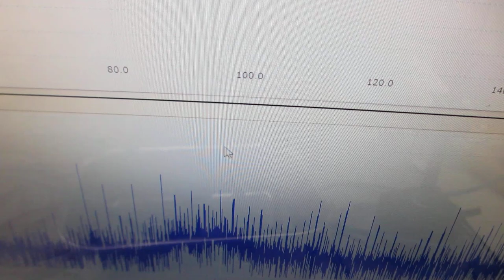複数の超音波プローブを利用した、非線形現象のコントロール実験（超音波システム研究所）